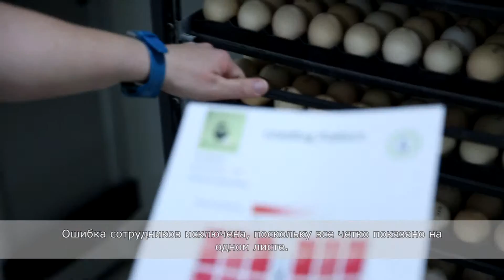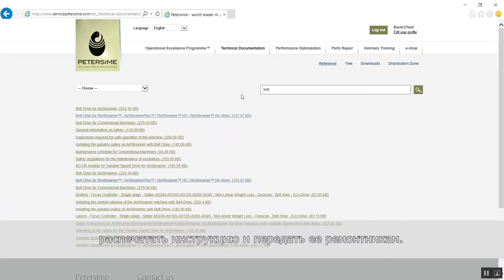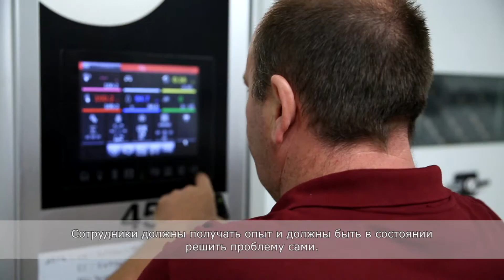Operational Excellence Programme™ - Опыт нашего клиента: F. & C. Ghekiere, Бельгия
Рекомендации: Petersime Operational Excellence Programme™ - Опыт нашего клиента

Присоединяйтесь к нашей программе Operational Excellence Programme™ и начните увеличивать свою прибыль!
• Добейтесь самых высоких результатов инкубации
• Сократите эксплуатационные затраты
• Бескомпромиссная биологическая безопасность
• Повышайте качество цыплят